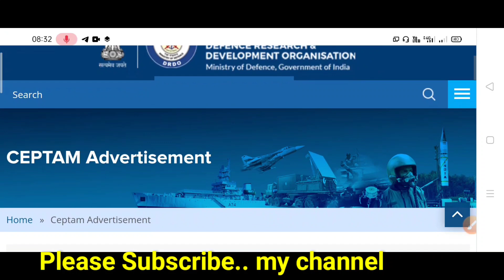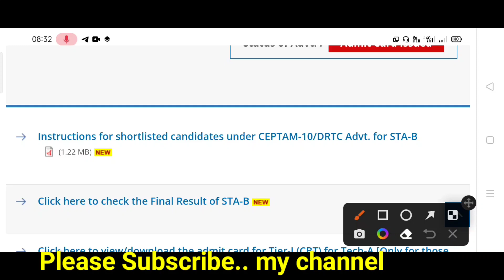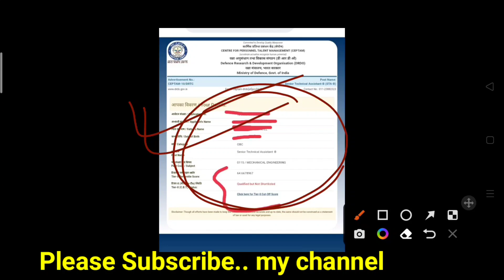DRDO ceptam10 रिजल्ट आ गया / ITI वालों के लिए बड़ी खबर/Drdo ने रिजल्ट का मिसाइल दागा/ DRDO result out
सभी टेक्निकल एंड नॉन टेक्निकल एग्जाम की अपडेट के लिए हमारे चैनल से जुड़े रहें
 हमारे चैनल पर ढेर सारी जानकारियों के साथ-साथ एग्जाम की टॉपिक को क्लियर कराया जाएगा

DRDO रिजल्ट आ गया / ITI वालों के लिए बड़ी खबर/ Drdo ने रिजल्ट का मिसाइल दागा/ DRDO result out
 DRDO CEPTAM 10 result out
 ITI Walon ke liye Badi khabar
 Jiska Intezar tha vah Ghadi a gai
 DRDO Mein jaane ke liye taiyar ho jaen
 Agar DRDO mein jana ho to taiyar Rahen
 sabhi ko Best of luck sabhi ka result Achcha ho..
 DRDO ceptam 10 ITI Technician A result out
 DRDO CEPTAM 10 ITI ka result